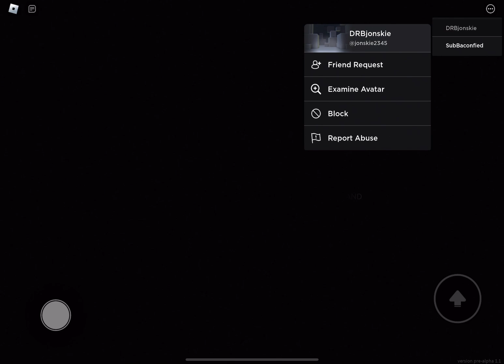The Apeirophobia Experience Roblox !!!